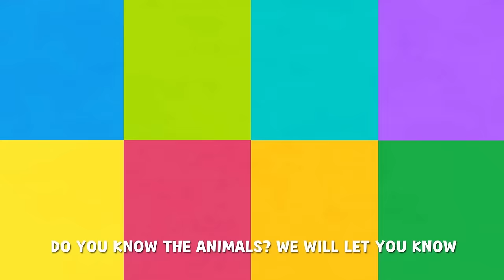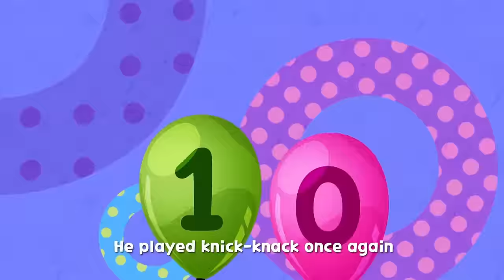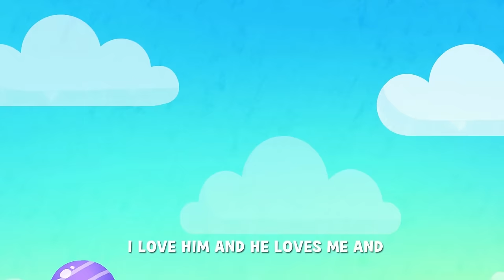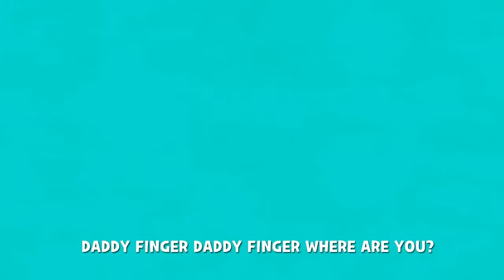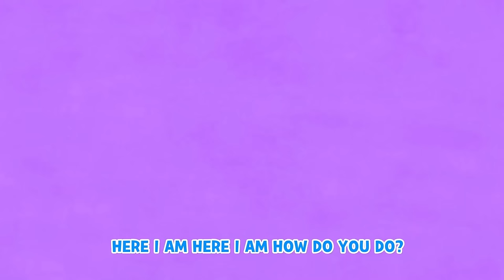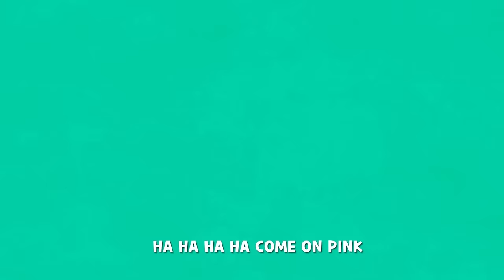Animal Animal - Baby songs - Bingo Song - Larva Kids Song - Nursery Rhymes & Kids Songs